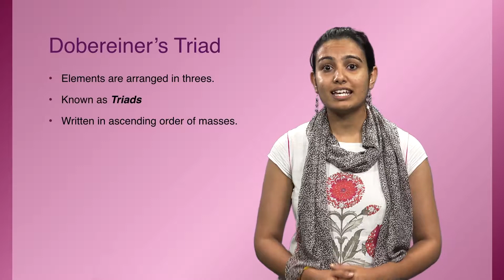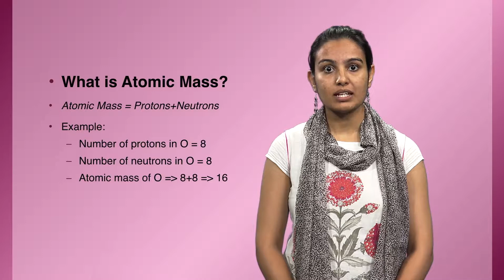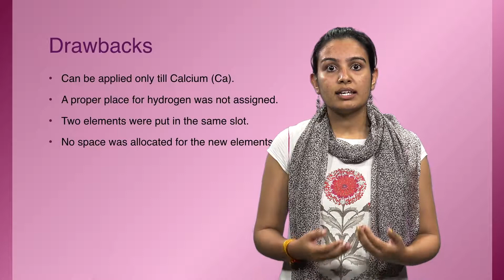Chapter 05 Part 1 Newlands' law of octave